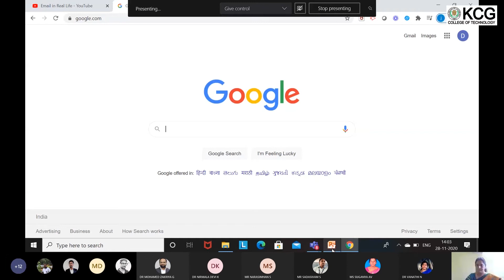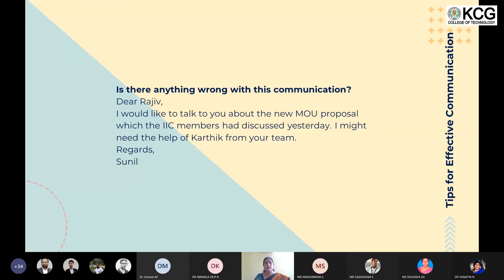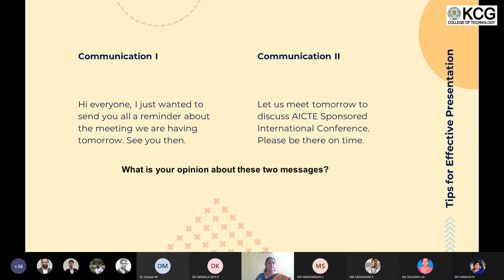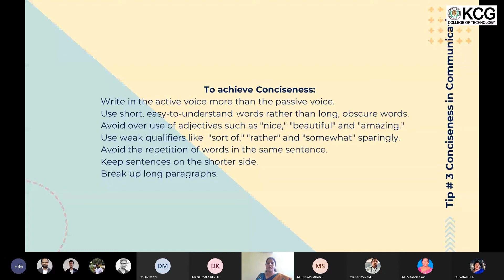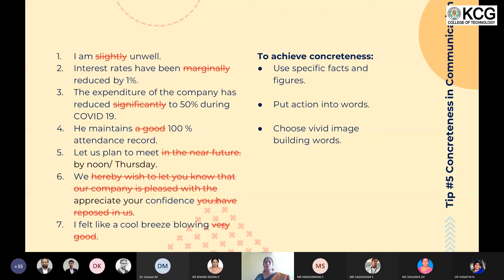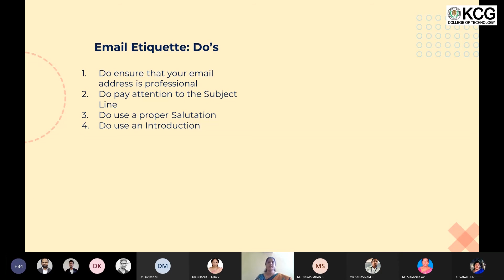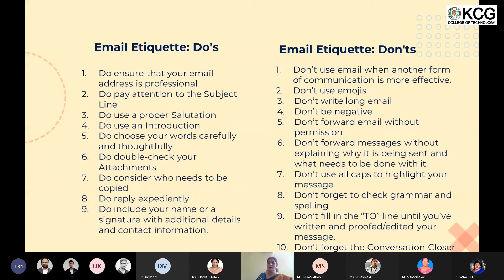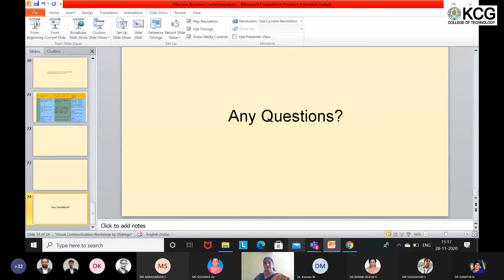Faculty Development Program - Effective Business Communication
KCG College of Technology conducted Faculty Development program on "Effective Business Communication". Here is a presentation by Dr. Jaya, Associate Professor of English, KCG College of Technology